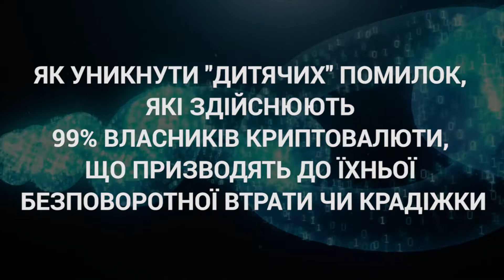Smile Blockchain Podcast: Євгеній Романенко та Юрій Мелащенко | Подкаст №3 (Російською мовою)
❔ Як не стати жертвою кіберзлочинців? Яких простих правил варто дотримуватися, щоб захистити свої криптоактиви? Чи варто довіряти децентралізованим біржам? Про це та багато іншого в новому випуску Smile Blockchain Podcast розповів СЕО Security Services Group Юрій Мелащенко!
📌 Ведучим подкасту традиційно став досвідчений інтерв’юер Євген Романенко.
✔ У новому епізоді фахівці поговорили про головні помилки, які робить чимало криптоентузіастів, обговорили важливість критичного мислення для гарантування кібербезпеки та розібралися в тому, як працювати з кастодіальним сховищем.
📍Також Юрій дав три основні рекомендації, які допоможуть захистити цифрову валюту.